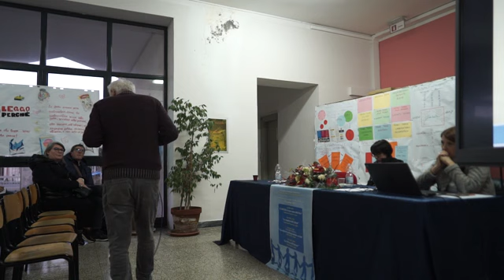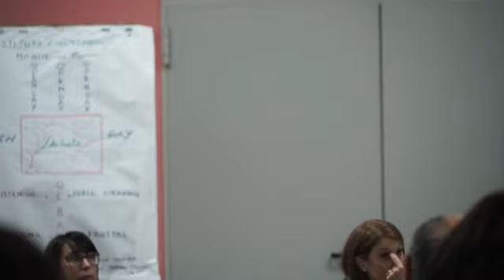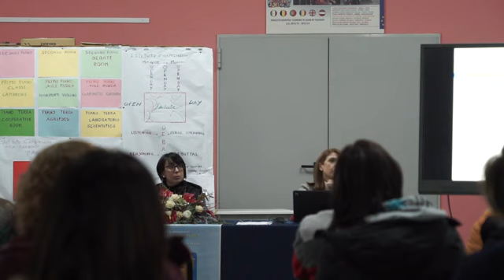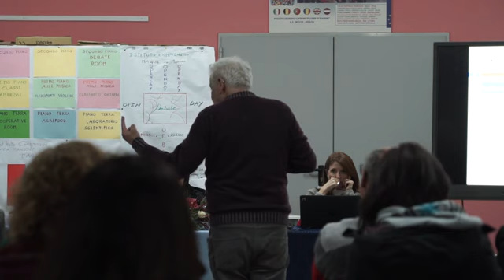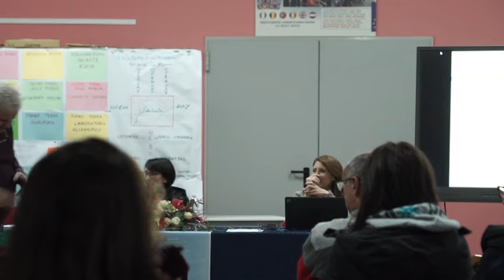ACETI 12 gennaio 2023